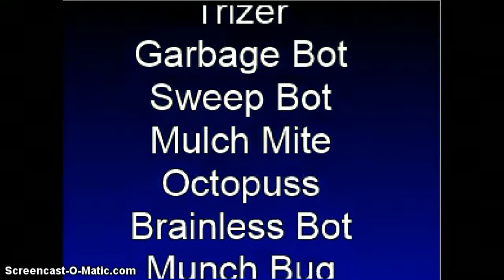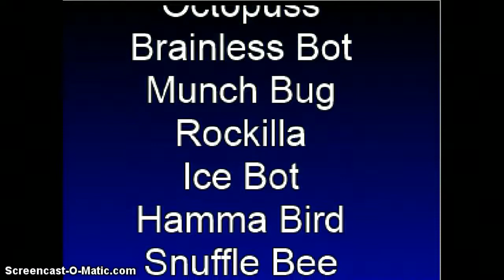Bin Weevils Animation: A Weevily Day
sponggoo5000 has made his first Bin Weevils animated film! A Weevily Day! In it, sponggoo5000 has had a very tiring day and just wants to go home. He passes famous landmarks in the BinScape, before returning to his nest - where all of his Bin Bots are waiting for him!